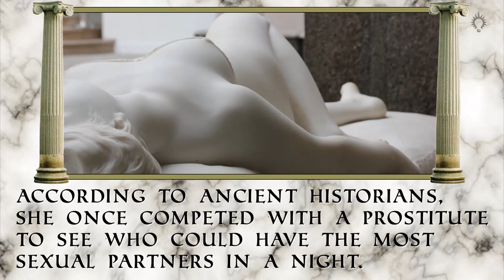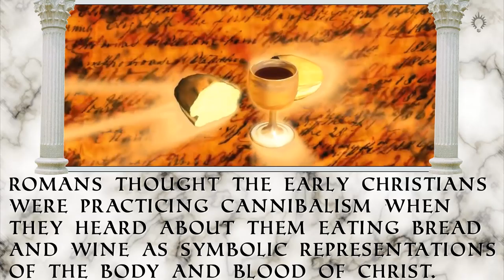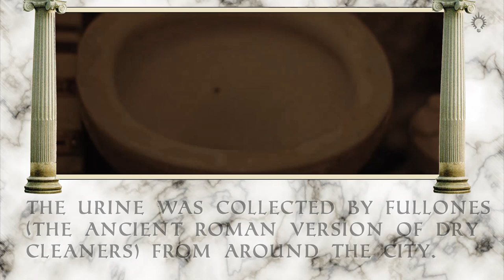11 Ancient Facts About The Mighty Roman Empire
11 Ancient Facts About The Mighty Roman Empire

1.  Sometimes gladiator blood was recommended by Roman physicians as an aid to fertility.

2.  Purple clothing was a status symbol and reserved only for emperors or senators.

To achieve the color, a dye was made from murex seashells.

It was treason for anyone other than the emperor to dress completely in purple.

3.  Emperor Claudius' third wife, Valeria Messalina, was a nymphomaniac.

According to ancient historians, she once competed with a prostitute to see who could have the most sexual partners in a night.

Claudius had her executed.

4. Caligula's favorite horse, Incitatus, lived in a marble stable, with an ivory manger.

Caligula also tried to make him a consul — the highest elected office of the Roman Republic and the most important job in the government.

Emperor Caligula often appeared in public dressed in women's clothing.

5.  Romans thought the early Christians were practicing cannibalism when they heard about them eating bread and wine as symbolic representations of the body and blood of Christ.

6.  Hair dying was popular among women, with red and blonde being the most popular colors.

Dye colors were achieved through different ingredients, like goat fat, beech wood ashes, henna, saffron, and bleach.

7.  Not everyone wore togas. Only free-born Roman men as a were allowed to wear togas (as a sign of Roman citizenship), while Roman women wore stolas.

Strangely, prostitutes were forbidden to wear the stola, so instead they wore togas.

8.  Urine (because of the ammonia it contains) was used to clean clothes.

The urine was collected by fullones (the Ancient Roman version of dry cleaners) from around the city.

9.  The first-ever shopping mall was built by the Emperor Trajan in Rome.

It consisted of several levels and more than 150 outlets that sold everything ranging from food and spices to clothes.

10.  Romans thought that not owning slaves was a sign of extreme poverty.

Many people would take three slaves with them just to go to the baths.

11.  Rome's population of more than a million was not matched by any other European city until London finally over took it in the nineteenth century.

--ADDITIONAL FACTS--
12.  At the time of the first Christians, St Peter, the first Bishop of Rome (and thus first Pope) was put to death by being crucified upside-down in the Circus of Nero -- a large open-air venue used for public events.

The irony of the fact that the seat of the oldest and largest Christian population in the world stands on the spot where the first attempts were made to destroy the new religion is obvious.

13.  The Romans were a very clean people, taking regular communal baths.

In 600 BC, the King of Rome, Tarquinius Priscus, decided to have a sewer system built under the city.

People would socialize at communal toilets. Rome had over 140 public toilets.

14.  Pecunia non olet means "money does not smell".

This phrase was coined as a result of the urine tax levied by the Roman emperors Nero and Vespasian in the 1st century upon the collection of urine.

15.  The closest thing Romans had to underwear was a subligaculumIt could come either in the form of a pair of shorts, or in the form of a simple loincloth wrapped around the lower body.

Music Name: Caesar III - Rome 5
Music Artist: Sierra

11 Ancient Facts About The Mighty Roman Empire